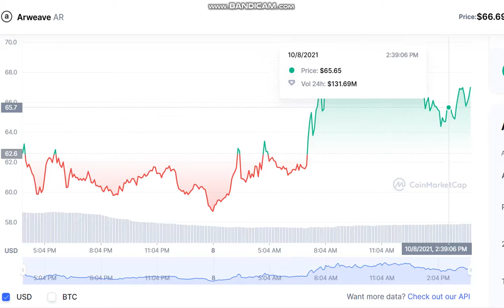Arweave AR - Arweave to USD Chart